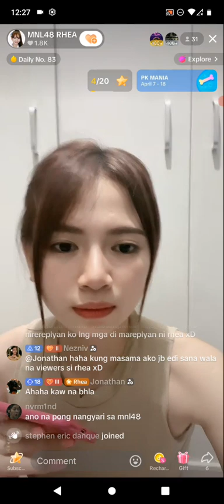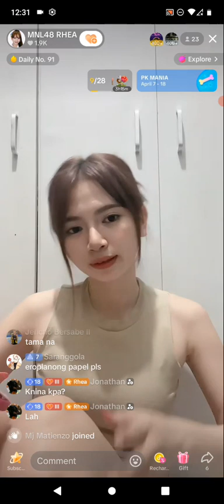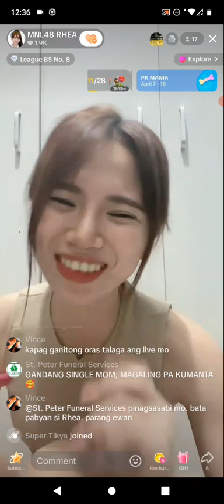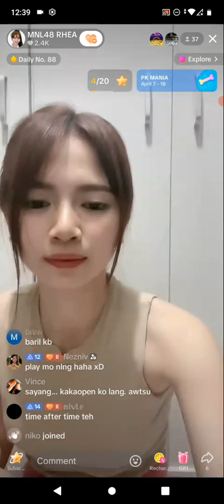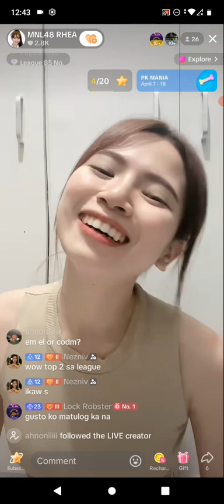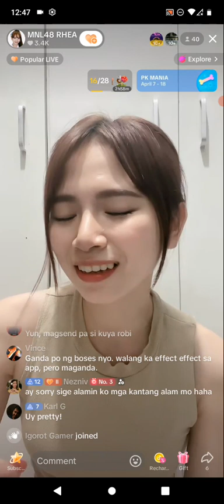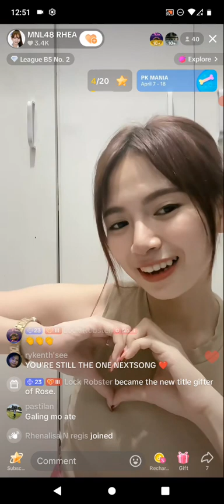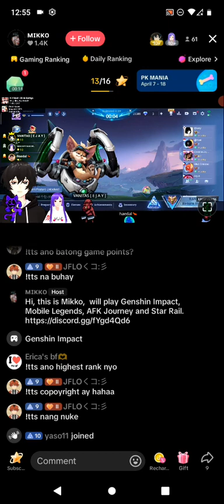MNL48 RHEA X JEM on TIKTOK LIVE 🎵April 10, 2024🎵